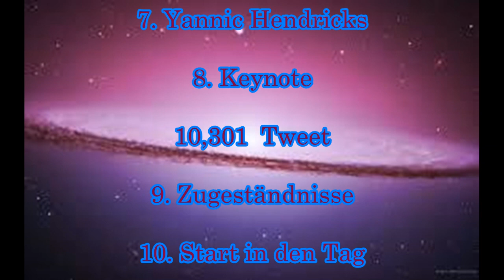World Wide Web,Yannic Hendricks,Keyn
Geld verdienen! Point site moppy
Um dich vorzustellen, sei glücklich! Hapitas